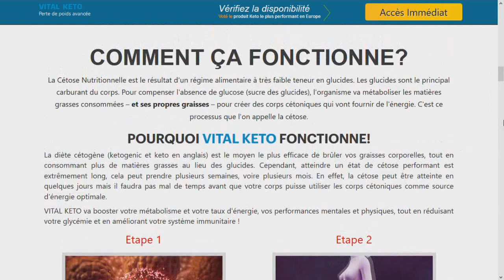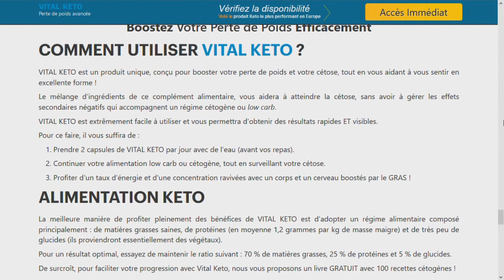Vital Keto Avis - Prix, Pharmacie, Acheter ✅ [50% OFF]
Dans cette Vital Keto Avis, nous discutons du Vital Keto prix et où acheter Vital Keto dans les pharmacies en France.

Vital Keto est une formule de gestion du poids alimentaire qui soutient de meilleures normes de santé et est conçue pour lutter contre les problèmes d’obésité.

Les ingrédients puissants ajoutés à la bouteille réduisent naturellement la structure pondérale du corps et favorisent une forme mince et élégante. Il augmente le taux métabolique dans le corps en favorisant une cétose saine pour contrôler la conversion des glucides en graisses et en faire un stimulant énergétique pour le corps. La formule à double action contrôle les envies de faim pour garder les individus rassasiés tout au long de la journée et améliore même le système digestif. Vous recevez l’une des formules de perte de poids les plus sûres, composée de composés naturels et permettant d’obtenir des résultats fiables et cohérents à 100%.

Related:
Vital Keto Avis
Vital Keto Prix
Vital Keto Forum
Keto Boost Slim Prix
Keto Boost Slim Avis